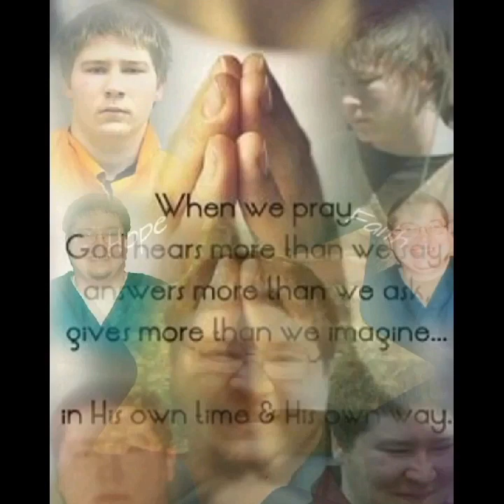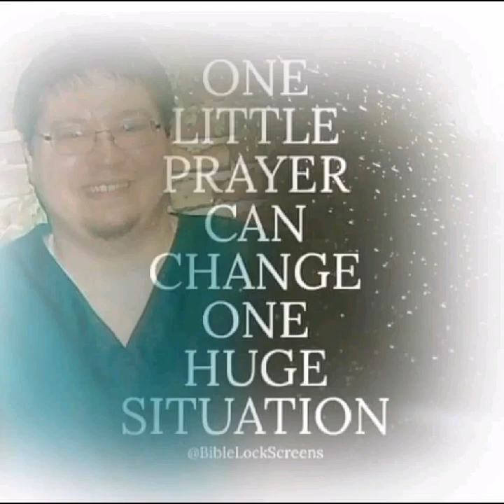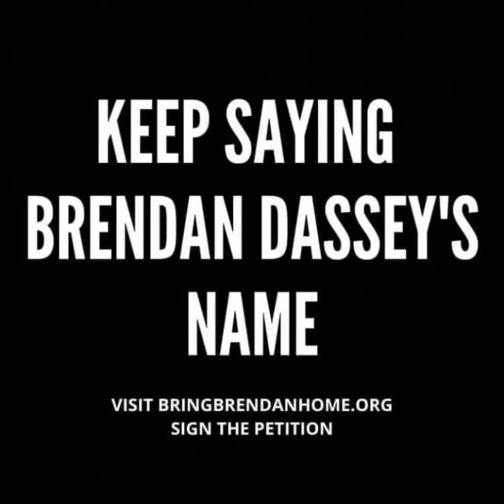Brendan Dassey has THE best and most creative supporters! Part 5